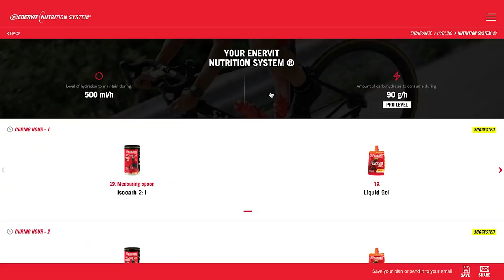Avoid The Bonk! | Top Nutrition Tips For Long Bike Rides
Nutrition on the bike is crucial to get right, as cyclists who don't eat enough on a long ride will soon discover! Conor tried to ride till he bonked a few weeks back with Hank, but now he's trying to get his nutrition perfect for four hours in the saddle to see how much better he feels, and he's taken Manon along with him!

ES_Fall into Place (Instrumental Version) - Daxten
ES_Hearts Off Duty - Mike Franklyn
ES_Let's Go Go Go - Tigerblood Jewel
ES_Paint the Wall - Killrude
ES_Pylons - Mochas
ES_Revelation - Future Joust
ES_The Fairies (Young Community Remix) (Instrumental Version) - Ramin
ES_Thunderbird - Ooyy